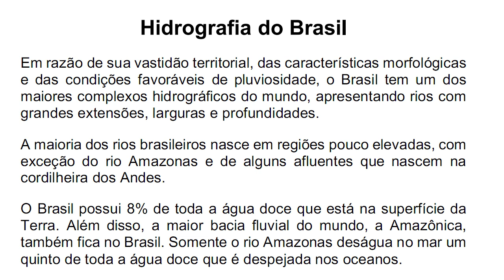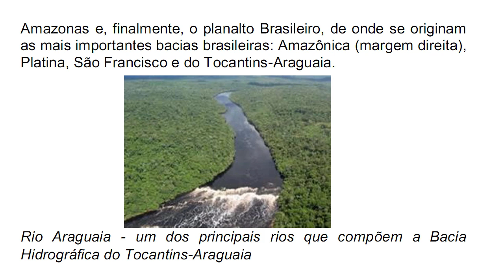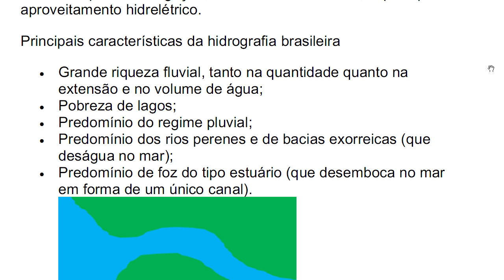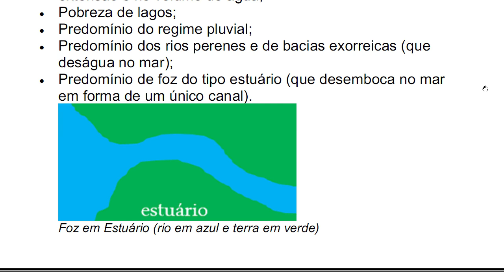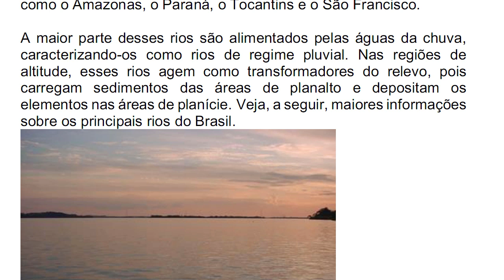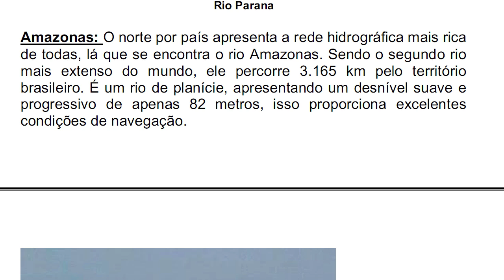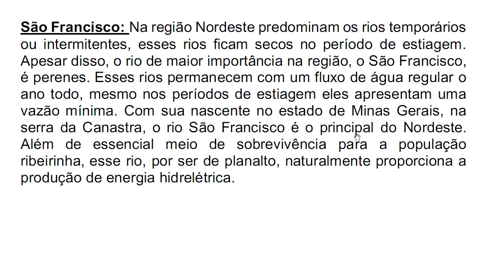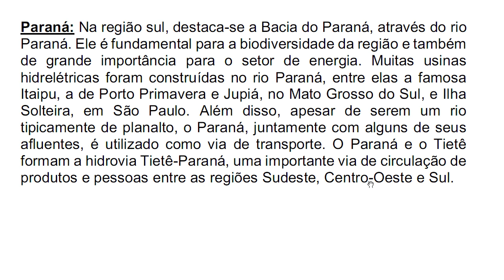Hidrografia e aproveitamento dos principais rios - Concurso MPSP 2019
Caixa Econômica
Agência 2960
Conta 23733-4
Operação 013
Beneficiário:  Rogerio Ferreira de Souza

Agência 6884-5
Conta 9.911-2
Conta Corrente ou Poupança